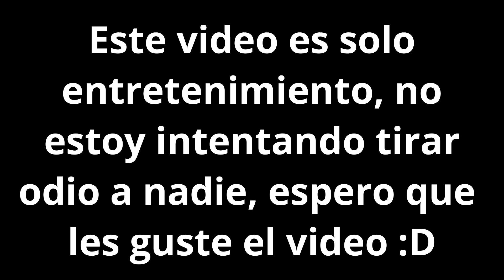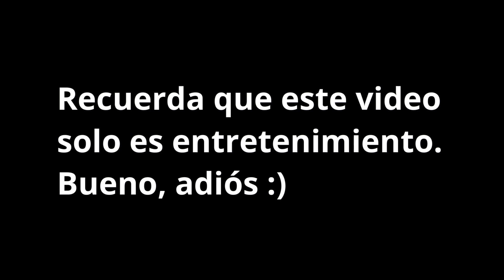Sonríe Más 2 | Versión: JuegaGerman vs El Reino Infantil - (Entretenimiento)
Si eres nuevo, te invito a ver videos de mi canal, son muy entretenidos y si te gustan recuerda darles like a los videos y Suscribirte, me ayudarías mucho a llegar más lejos y si ves mis videos y no estas suscrito, Suscribete para seguir trayendo videos 😀